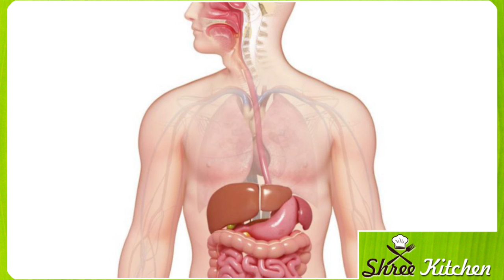useful health information 💯 ಸಾಬುದಾನಿ ಸಕ್ಕರೆ ಕಾಯಿಲೆ ಇದ್ದವರು ಹೀಗೆ ಸೇವಿಸಿ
true lines
best lines
health care
real story Usefull astrolgy rules of good health good health habits moral story emotional story moral story in kannada entatianmat videos heart touching story kannada stories short stories kannada koo koo tv kannada motivational speech moral quotes trending quotes trending story motivational line inspiration video inspirational quotes best life quotes motivational quotes motivation quotes simple story in kannada funny short stories short story paragraph positive short stories simple story in hindi feel good short stories Kannada short stories kanna